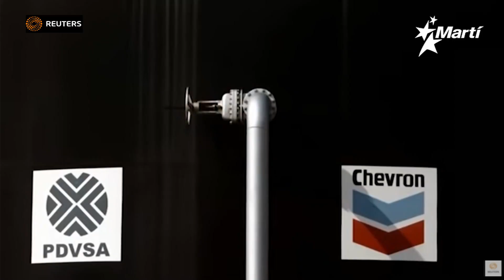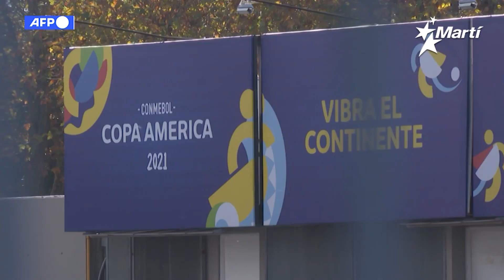Titulares del 2 de Junio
La Habana continúa culpando a Washington de la inoperancia del sistema impuesto en la Isla comunista mientras Estados Unidos enfatiza que su política hacia Cuba está regida por el respeto a los derechos humanos.
Destacadas instituciones norteamericanas piden al régimen cubano poner fin a la ola represiva y demandan la liberación de presos políticos y detenidos.